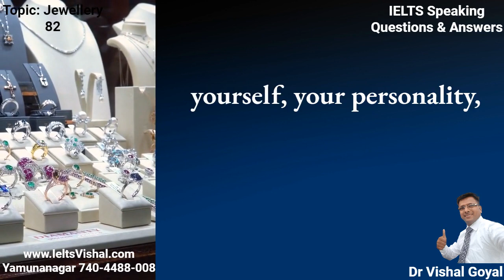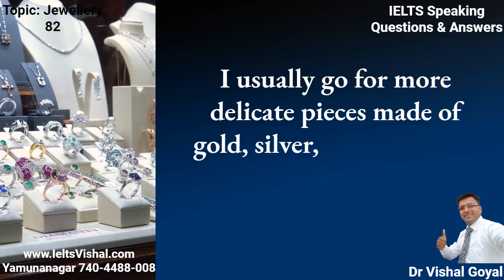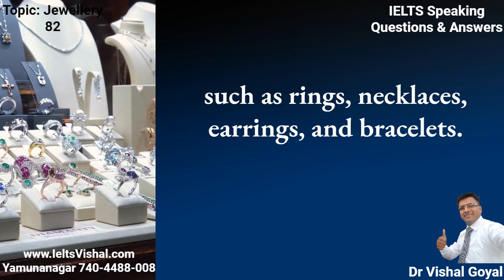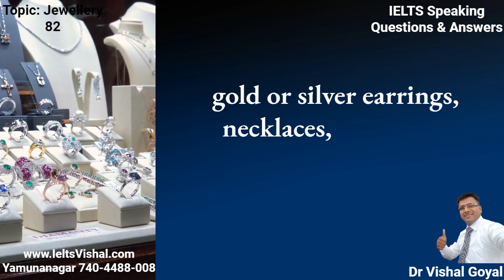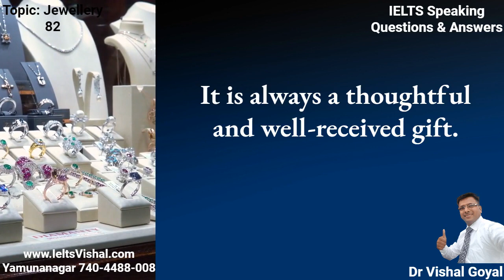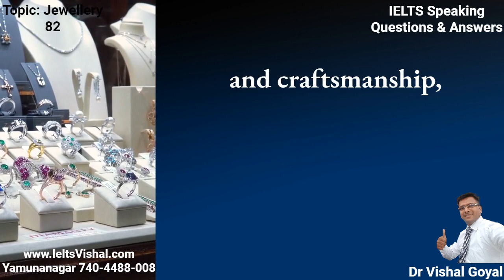*82 Jewellery: IELTS Speaking Part 1 Topics with Sample Answers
82
Jewellery

Do you like wearing jewellery?
I do, indeed. It can be an excellent means of expressing yourself, your personality, and your sense of style. I like to wear jewelry when I go out, whether to special events or simply to accessorize an outfit. It can also be a great way to show off a favorite color or gemstone.
How often do you wear jewellery?
I usually wear jewelry on a daily basis. I like to layer different pieces to create a unique look and spice up an outfit. I may choose to wear something more elaborate or delicate for the occasion, or something more subtle and understated.
What kind of jewellery do you like?
I enjoy mixing and matching different types of jewelry. I usually wear a few statement pieces, such as a necklace or earrings, as well as a few everyday pieces, such as a few rings and a bracelet. I usually go for more delicate pieces made of gold, silver, or gemstones. I also like to find one-of-a-kind pieces that stand out from the crowd.
Do people in your country  wear jewellery, such as rings or necklaces?
People in my country do, in fact, wear jewellery such as rings, necklaces, earrings, and bracelets. Jewellery is a popular accessory worn by people of all ages and backgrounds. It is an excellent way to express your personality and style while also serving as a great conversation starter. It is also used in many cultural and religious ceremonies.

General Instructions

IELTS Speaking Part 1 and 2 Test

Will you be taking the IELTS speaking test? Do you want to achieve and be well-prepared? Then, read this article to learn advice from a real IELTS test taker and trainer. This example uses Parts 1 and 2 of the IELTS Speaking Test, in which the test taker responds to questions about himself or herself, his or her country of origin, personal hobbies, and a topic card. The trainer will also provide you with feedback and suggestions to help you perform better on the speaking component of the exam. You can trust this information because it was taken from the respected Cambridge IELTS Study Guide. Utilize this opportunity to sharpen your speaking abilities in preparation for the IELTS test. You may find over a hundred postings regarding the IELTS Speaking Parts 1 and 2 on my other articles, which you can visit here.

• Avoid using long, unusual terms. You run the risk of making mistakes or deceiving the examiner. Choose only words that you are comfortable pronouncing and spelling.

Use a variety of sentence constructions. Show your examiner that you understand and can use a variety of grammatical structures, such as tenses, modals, conditionals, passive voice, etc.

Please refrain from using any binders. Instead of using filler words like "like," "you know," "kind of," etc., connect your ideas and make your speech more cohesive by using connectors like "because," "however," "for example," etc.

Kindly provide thorough responses. On the first section, don't just answer yes or no. Describe your position and back it up with facts. Please complete Part 2 in excess of the card's specifications.

 Make your speech more interesting by:

2. A smile facilitates pronunciation. Smiling has two advantages: it improves tone quality and eases stress in the face muscles. You may come out as more personable and passionate as a result.

IELTS Speaking Test, IELTS Speaking Parts 1 and 2, IELTS Speaking Tips, IELTS Speaking Practice, IELTS Speaking Fluency, IELTS Speaking Coherence, IELTS Speaking Vocabulary, IELTS Speaking Grammar, and IELTS Speaking Pronunciation are all relevant terms.